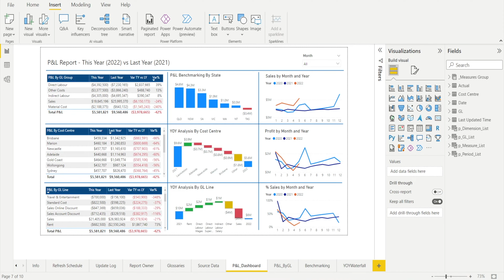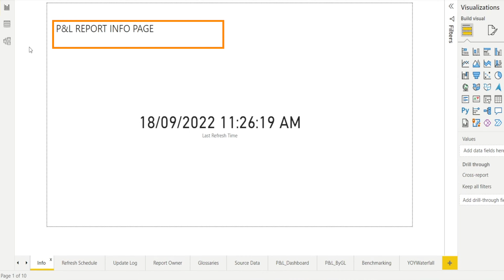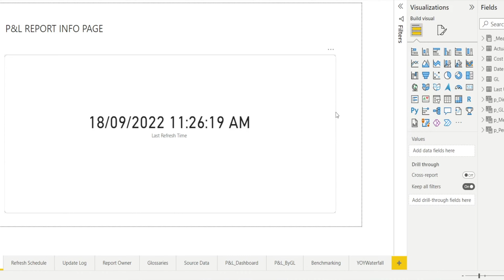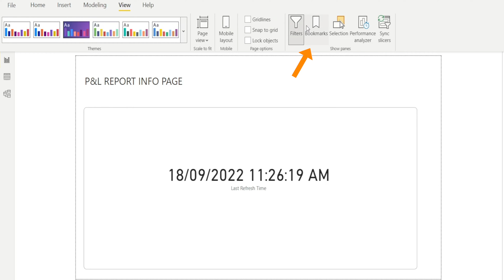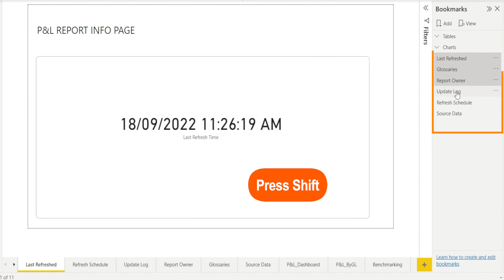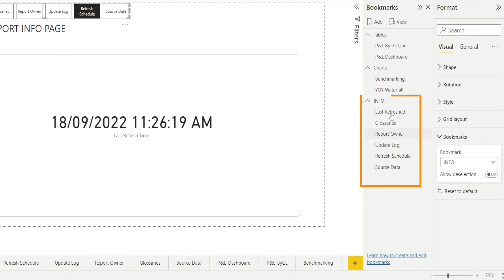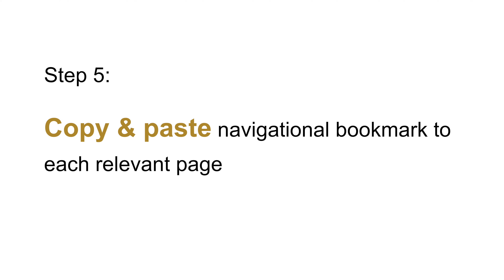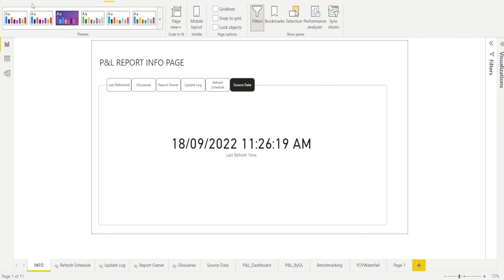Creating ONE PAGE with MULTIPLE TABS in Power BI Report using BOOKMARK NAVIGATOR BUTTONS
Step by step tutorial to create a must have one page INFO page to answer FAQ with multiple tabs using Power BI Navigational Bookmark tool.

In my previous video about Power BI INFO PAGE, I have shown you a very useful info page… that has multiple tabs in Power BI
And we can click the various tabs.. and it will then display various information.

In this video, I will show you how to recreate the one page info page from scratch. in Power BI.
A quick and easy way to create navigation buttons that look like tabs on top of each report card.

I will also show you how to customise your report to include only your desired pages and exclude selected pages from the navigational bookmarks, using bookmark group feature in Power BI.

I will show you the secret to creating a page with multiple tabs in Power BI using Navigational bookmark feature.

There are 6 steps involved:
Step 1 – Create 1 page for each tab
Step 2 – Create 1 bookmark for each tab
Step 3 – Group the relevant bookmarks together
Step 4 – Insert Navigational Bookmark & format it nicely
Step 5 – Copy & paste navigational bookmark to each relevant page
Step 6 – Show the page associated with the first tab and hide all other pages

Once you have mastered this concept, you can also apply them to create multiple reports on the same page in Power BI. For example a report that shows sales charts and P&L charts in different tabs. If there in sufficient interest, I may create a video on this in the future...

Cheers,
Isabella Susilowati@LighthouseAnalytix

Timelines:
00:00 Intro
00:23 Step 1 - Setting up each tab
03:11 Step 2 - Creating Bookmark
04:45 Step 3 - Grouping Bookmarks
05:25 Step 4 - Insert Bookmark Navigator
07:31 Step 5 - Cloning
07:55 Step 6 - Show and Hide
08:58 Epilogue

LA63b